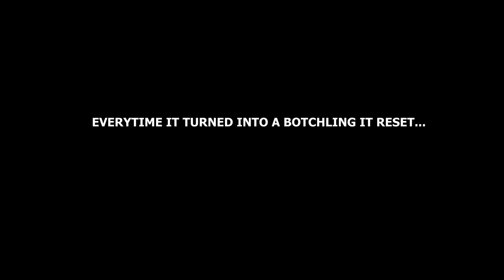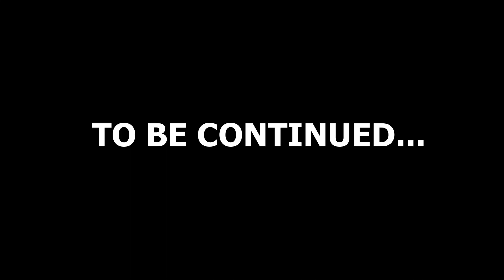I BEAT THE BLOODY BARON IN WITCHER 3!!! |Witcher 3 part 7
I BEAT THE BLOODY BARON IN WITCHER 3! Witcher 3 thrusts players into a realm of challenge and intensity, where every decision carries weight and consequences. As the protagonist navigates through treacherous landscapes, facing formidable foes and intricate puzzles, they must hone their skills and strategic prowess to survive. The immersive world of Witcher 5 draws players deeper into its rich narrative tapestry, weaving tales of betrayal, redemption, and courage. With stunning visuals and immersive gameplay mechanics, this latest instalment in the Witcher series promises to push players to their limits, delivering an unforgettable gaming experience filled with excitement and adrenaline.

I beat the bloody baron in witcher 3 | I beat the bloody baron in witchery